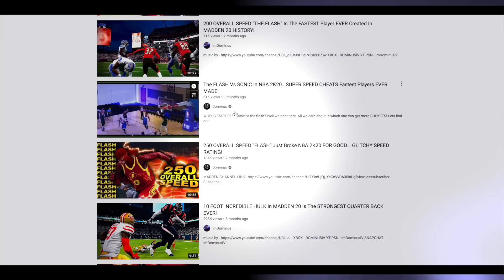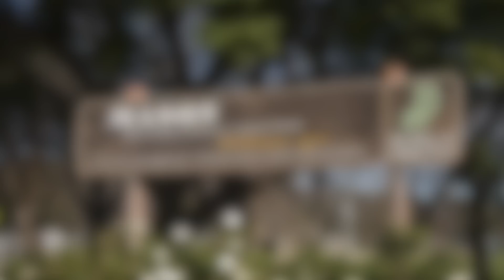700x BADGE CHEAT "THE FLASH" ON THE MYPARK.. EVERY BADGE UNLOCKED IN NBA 2K21!!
INSTA GRAM -

PSN - ImDominusIV